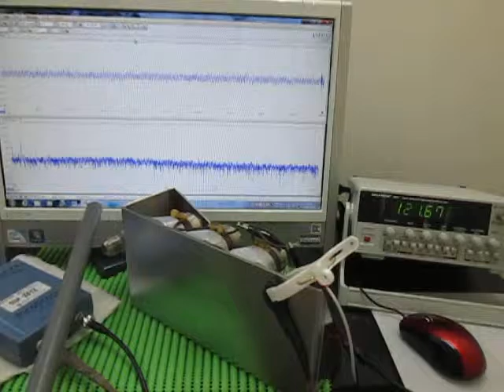表面弾性波の観察 Observation of the surface acoustic wave